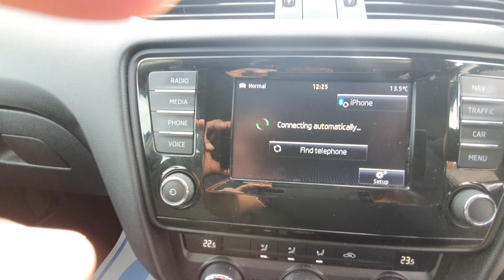Skoda Octavia 2.0 TDI CR 2014